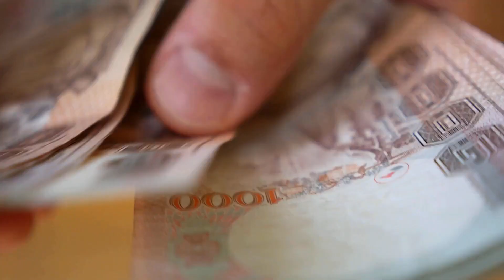10 Tourist Traps in Thailand You Need to Avoid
Planning a trip to Thailand? Make sure you don't make these common mistakes! In this video, we share the top 10 mistakes to avoid when traveling to the beautiful country of Thailand. From respecting the Royal Family to navigating local customs, we've got you covered. Watch this video to ensure a smooth and enjoyable experience during your Thai adventure.